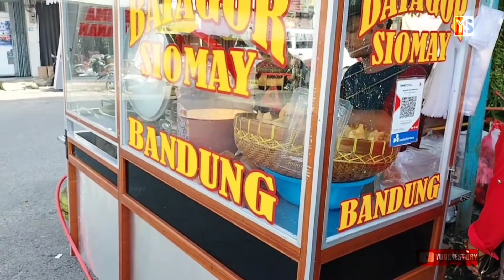BATAGOR SIOMAY ENAK GEROBAKAN DI PERTOKOAN BP || STREETFOOD BALIKPAPAN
batagor dan siomay Bandung...
lokasinya di komplek pertokoan Balikpapan permai (BP) atau samping nya Ace hardware ( yang lalu ada didepan dekat pos/ATM, _ sekarang pindah agak kedalam)
buka jam 9,00 pagi s/d 18.00 sore
seporsi batagor siomay only 13k